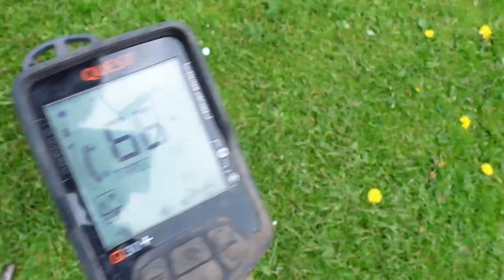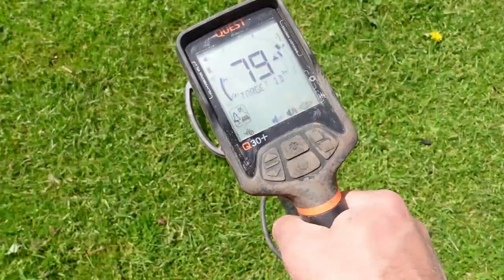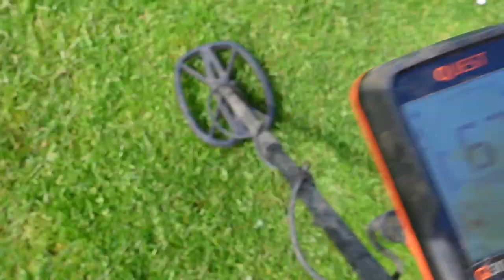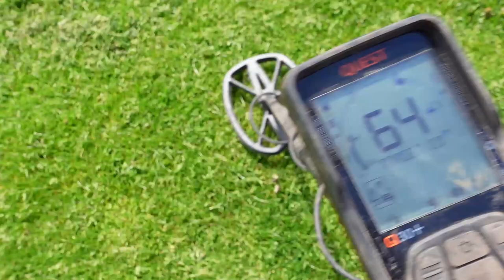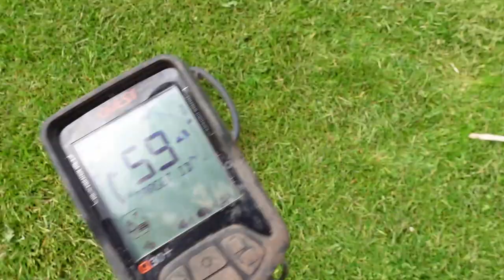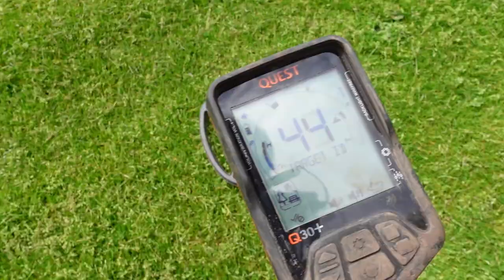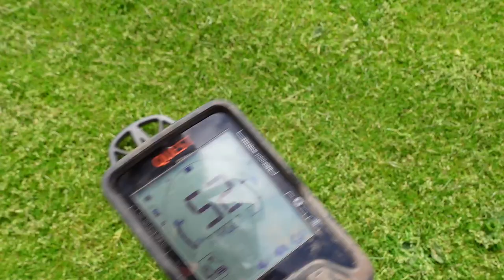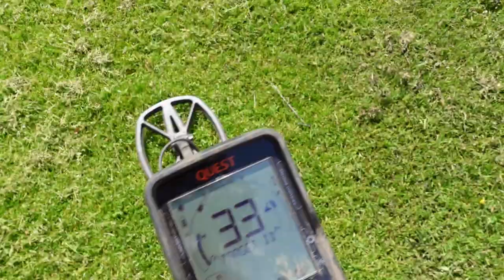metaaldetector vdi en vondst metaaldetectie is nooit zwart wit maar ook een gevoel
door de jaren heen leer je dat de vdi van je metaaldetector een indicatie is waar soms een lijn in zit en soms echt een gokje, tijdens metaaldetectie zie je dan ook vaak dat de constante vdi belangrijker is dan het nummer zelf .